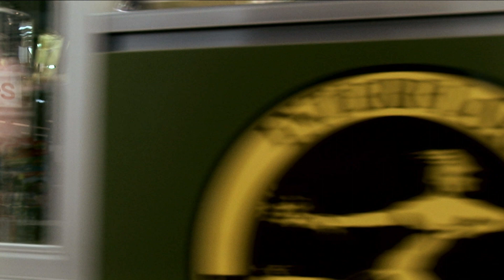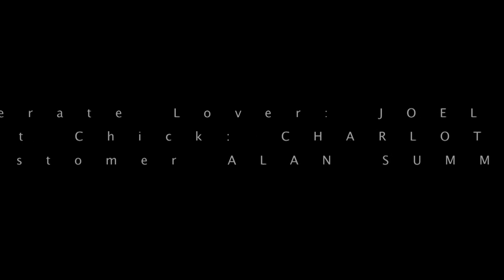REjEcted Love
this is a shot film assignment which had to be a 90second tracking shot, it had to contain one pull focus, and it all had to developed and tell a story. The story is about a guy who get rejected.